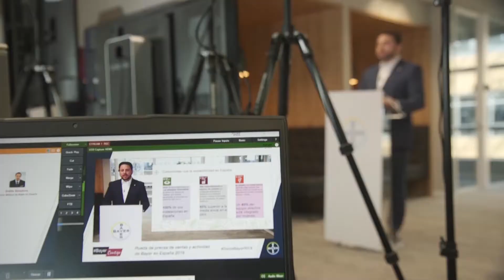Bayer incrementa sus ventas un 3,3% en España e invierte más de 60 millones de euros en 2019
Bayer refuerza su compromiso con España y presenta una cifra de ventas en 2019 de  ha facturado 693 millones de euros, un 3,3 por ciento más que el año anterior. La compañía farmacéutica ha presentado esta mañana sus resultados financieros de forma remota desde su sede corporativa en Sant Joan Despí (Barcelona). Estos datos confirman la senda de crecimiento sostenido de la compañía en los últimos años y su apuesta por este país con una inversión récord.

En un momento excepcional ante la crisis sanitaria provocada por el COVID-19, la compañía ha destacado su apoyo a la innovación para seguir dando respuesta a los retos que enfrenta la sociedad en materia de salud y alimentación.

Bayer también ha querido destacar su apuesta por la sostenibilidad. En España, la organización se ha comprometido a usar únicamente energías renovables en todos sus centros de producción. Desde la compañía han insistido en que Bayer va a seguir apostando por España, donde cuenta con cerca de 2.300 empleados distribuidos en diferentes centros de investigación, plantas de producción y oficinas.